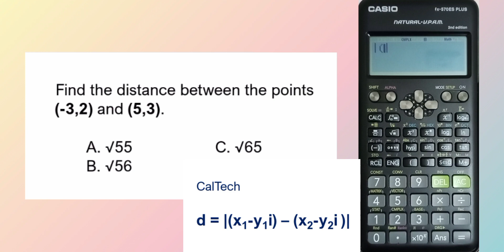LEPT MATH MAJORSHIP REVIEWER | CALCULATOR TECHNIQUES | PAST BOARD PROBLEM | DISTANCE | TWO POINTS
LEPT/LET MATH MAJORSHIP PAST BOARD PROBLEMS CALCULATOR TECHNIQUES DISTANCE BETWEEN TWO POINTS